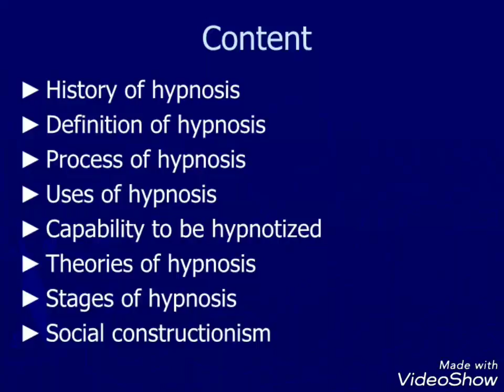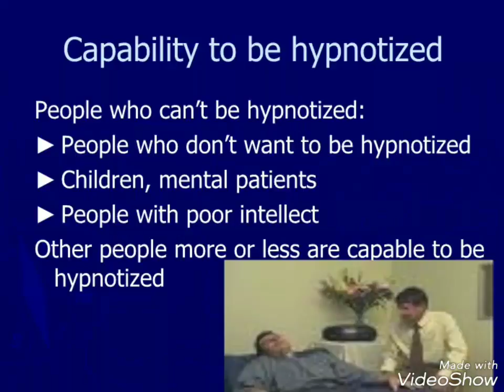All About Hypnosis